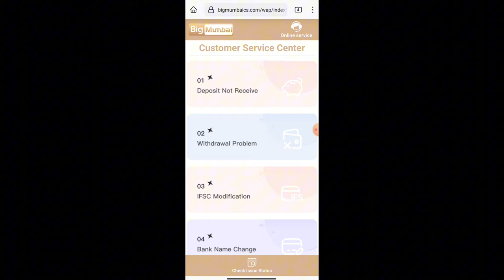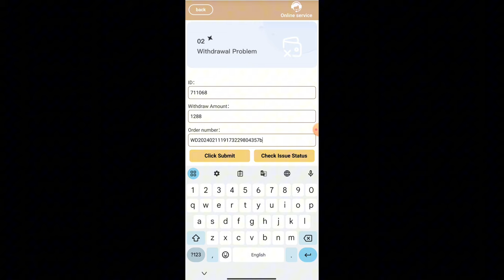Big Mumbai App Se Paise Kaise Nikale | Big Mumbai Withdrawal Problem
Topic 👾
Big mumbai money withdrawal
big mumbai app se paise kaise nikale
big mumbai app withdrawal problem
big mumbai money  failed problem